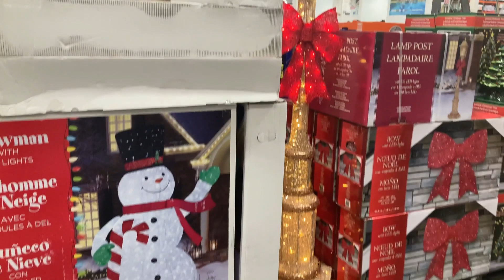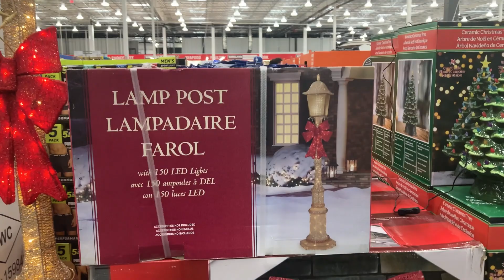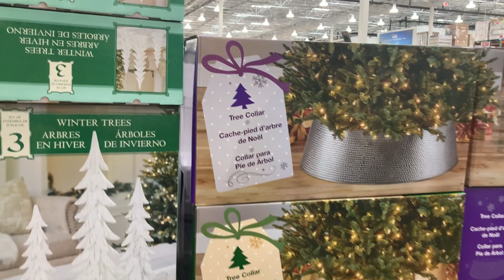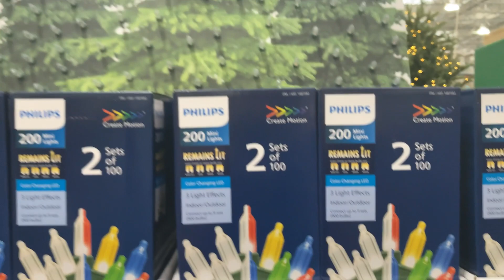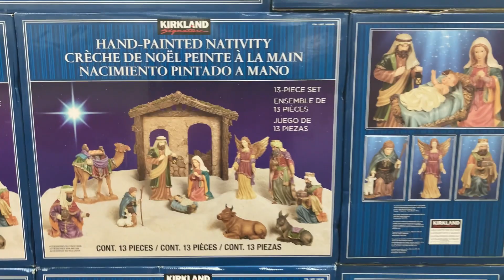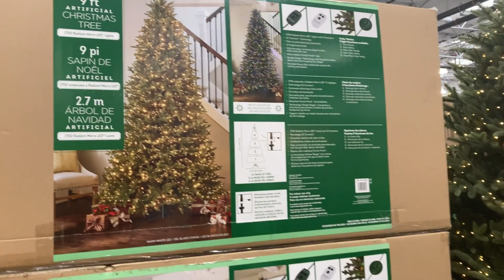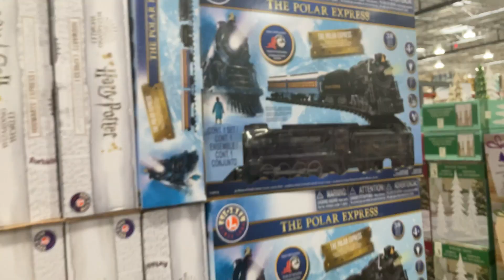COSTCO CHRISTMAS DECOR 2022 | NEW FINDS SHOP WITH ME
In this video, you can shop with me at Costco, where we look at all their new Christmas decor for 2022. Costco has a lot of new finds for Christmas decor in 2022, so come shop with me in the store to see all the new things they have!